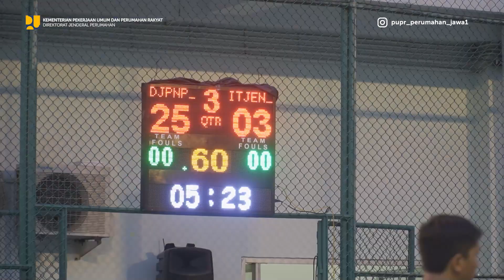Turnamen Basket di Hari Bakti Kementerian PUPR Ke-78 | BP2P JAwa 1 | Direktorat Jenderal Perumahan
Dalam rangka Peringatan Hari Bakti PU yang ke-78, Kementerian PUPR mengadakan rangkaian acara perlombaan antar pegawai Kementerian PUPR dari seluruh Unit Organisasi.

Direktorat Jenderal Perumahan turut meramaikan panggung perlombaan basket antar pegawai sebagai bagian dari salah satu rangkaian acaranya.

Pertandingan di hari pertama menjadi saksi dari ketangguhan para pegawai Direkotrat Jenderal Perumahan melawan Inspektorat Jenderal Kementerian PUPR, dan hari kedua yang menjadi pertandingan panas melawan tim dari Direktorat Jenderal Cipta Karya.

Tim dari Direktorat Jenderal Perumahan tidak hanya berlaga untuk memenangkan pertandingan, tetapi juga sebagai salah satu bukti nyata semangat kebersamaan, kekompakan, dan dedikasi yang ditanamkan dalam setiap perwujudan perumahan layak huni bagi masyarakat.

Terima kasih kepada seluruh anggota tim dari Direktorat Jenderal Perumahan yang telah terlibat, karena dalam setiap lemparan bola yang dilakukan, kita telah menciptakan satu lagi bagian dari kisah keberhasilan bersama.🏀🏡✨